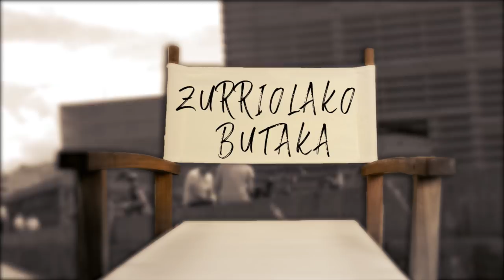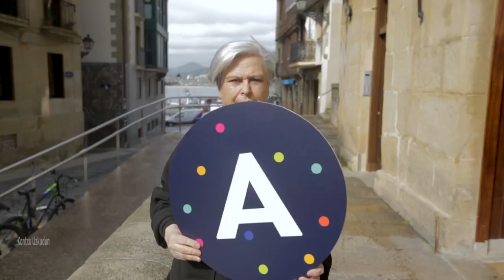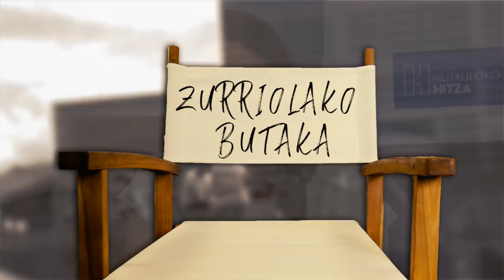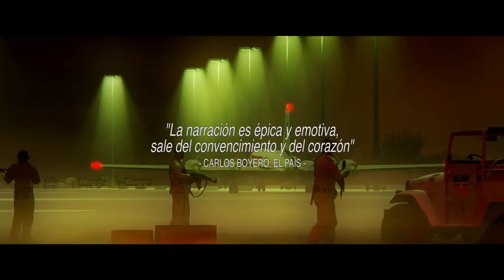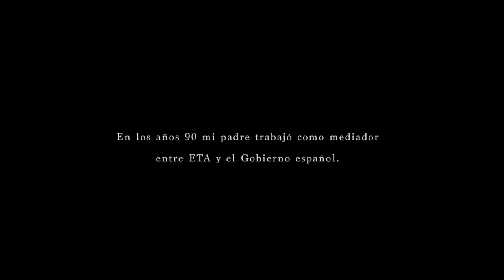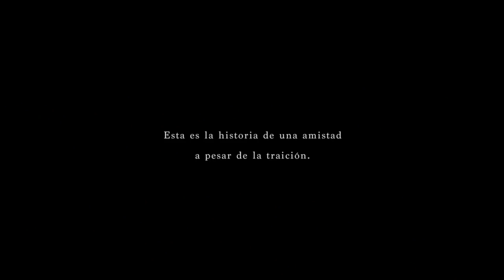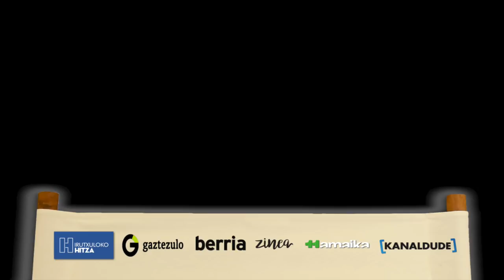Zurriolako Butaka (irailak 21)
| Gaurko saioko gonbidatuak Amaia Remirez 'Another day of life' filmearen gidoilaria eta ekoizlea eta Agus Barandiaran musikaria izan dira. Bestetik, Urtzi Urkizuren 'Izar(r)en azpian' umorezko atala ere ikusi ahal izan da, Ramon Agirre aktoreari eginiko elkarrizketa, 'Another day of life' filmearen kritika eta Dani DeVito aktorearen soslaia.